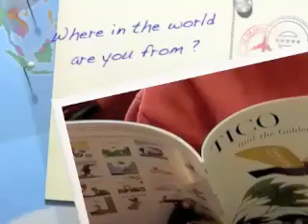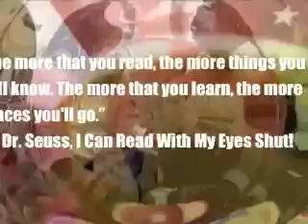Where in the world.mov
Filer film project 2012 shot and edited by Mike Reinhart